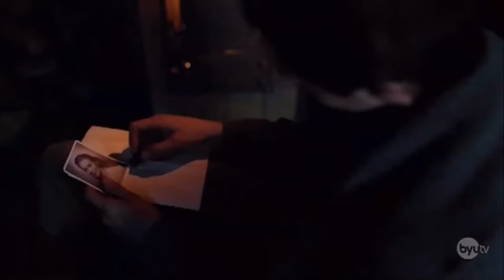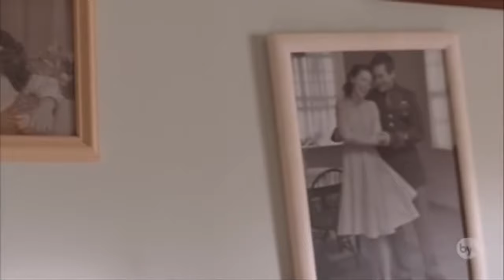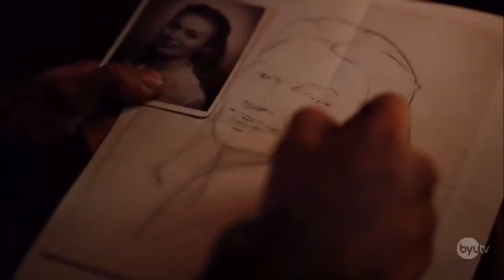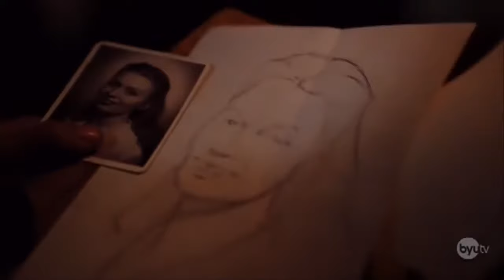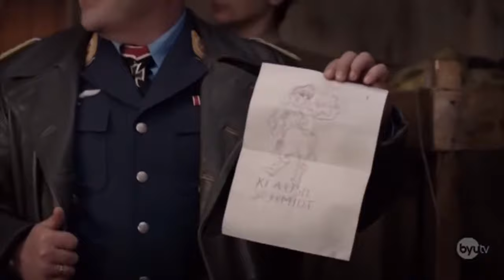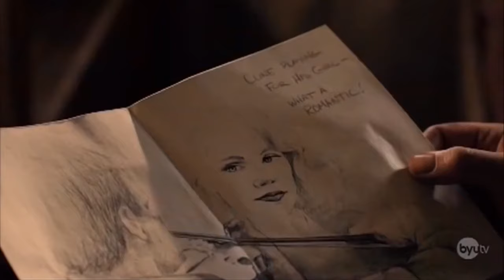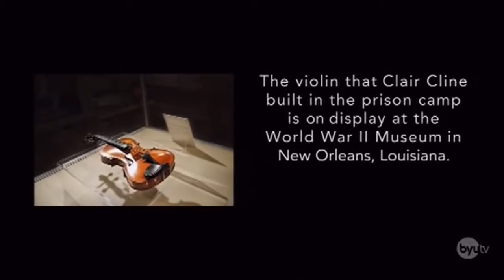New History War movies 2020 LAST DAY English Full Length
Best action movie - LAST DAY